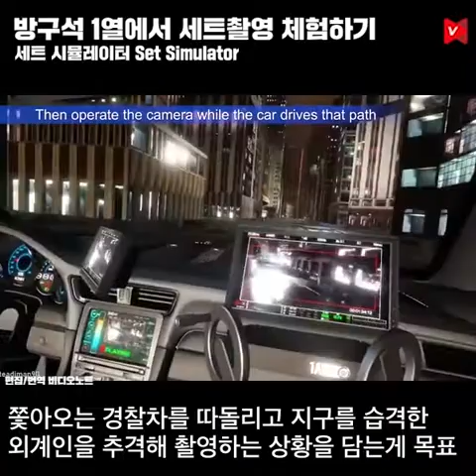[비디오노트] 방구석1열에서 세트 촬영 경험하기, 세트시뮬레이터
VR을 통해 방구석 1열에서 세트촬영을 경험할 수 있는 프로그램이 개발중에 있습니다. 세트시뮬레이터(Set Simulator)라고 명명된 이 프로그램은 촬영상황과 장비, 구도와 방향등을 자유로이 설정해 플레이(촬영)해 볼 수 있습니다.